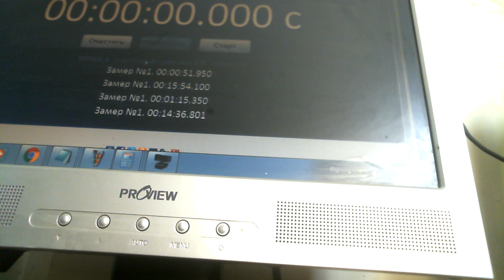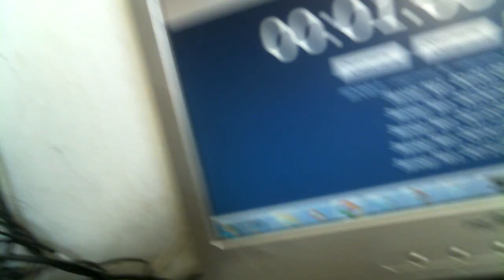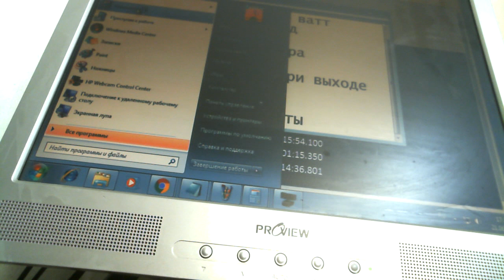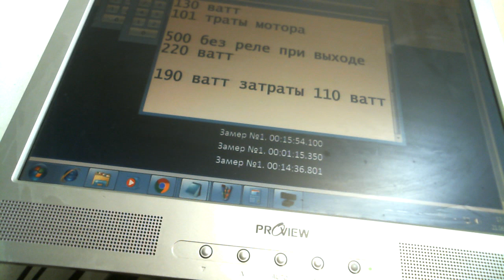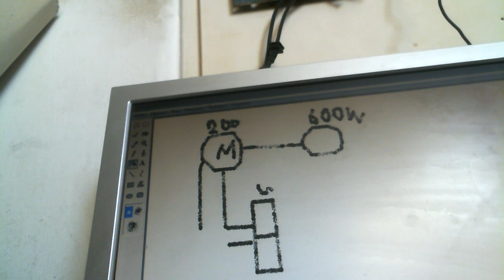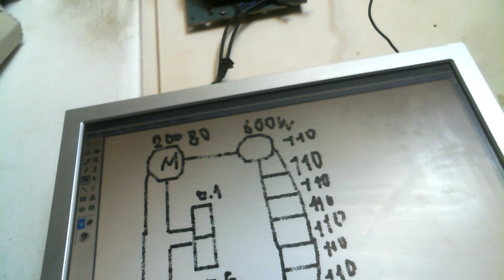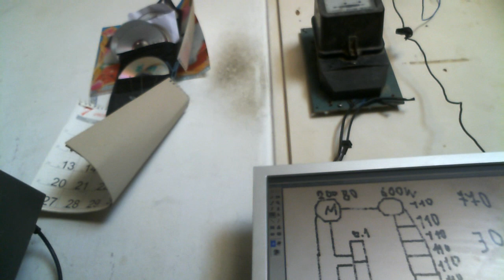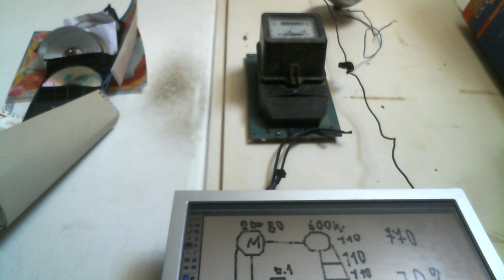БТГ Союз КПД 255% увеличиваем временной промежуток для снижения затрат тока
Помогите каналу

Увеличил временной промежуток с 01.-0.4 до 0.1-0.6 снизил выход на потребителей то есть оставил всего 2 лампочки вместо 6 но увеличил промежуток времени  КПД особо не повысилось . Но понизилось входное потребление в 2 раза плюс снизились нагрузки на генератор что дает ему большую надежность и долговечность . Опыты продолжаются  окончательный вариант модели еще не определен схем много я пройду снова по всем перепроверю и выберу хотя в этом процессе всегда появляются новые идеи и решения . Когда увлекаешься теорией тогда ничего нет а практика природа дает новые знания и решения . Поэтому побольше  проводите практические опыты и эксперименты